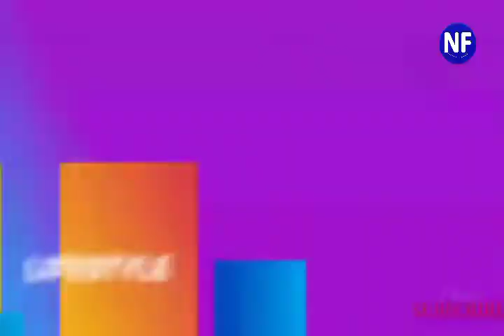So Emotional! Watch KWAM 1 Sweet 65th Birthday Wishes From 'New Wife' Emanuella Ropo & All Children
In this video you will watch KWAM 1 Sweet 65th Birthday Wishes From 'New Wife' Emanuella Ropo & Children